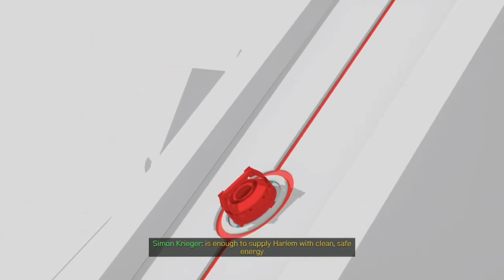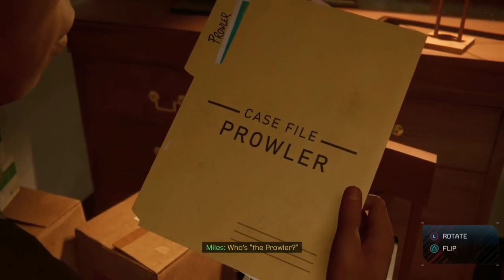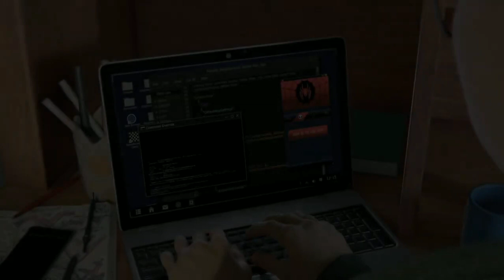Marvel's spider-man: Miles Morales Part 2: OMG THESE GRAPHICS